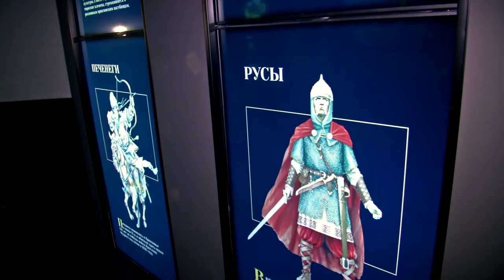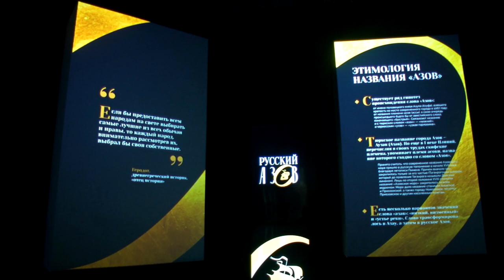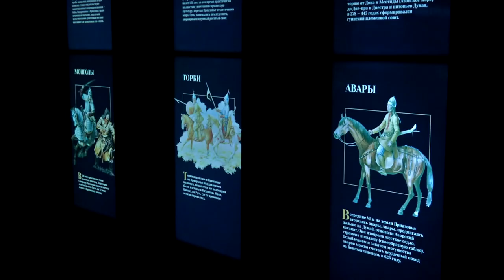В Твери открылась выставка «Русский Азов»